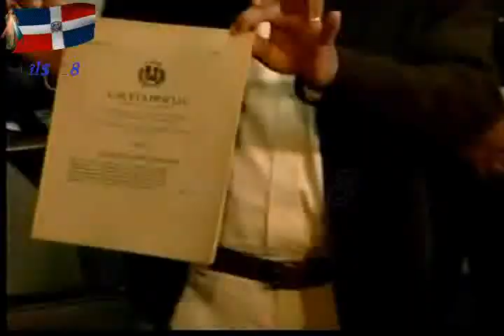NOTICIAS TELEMICRO 9.avi